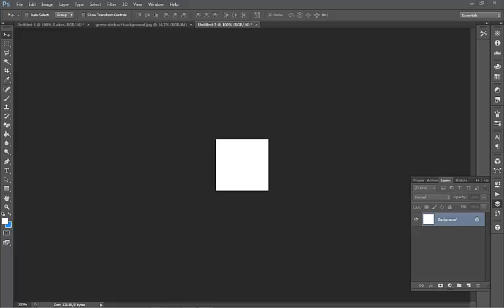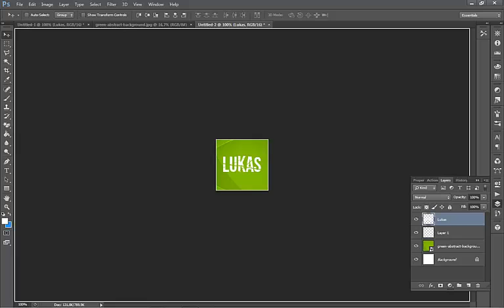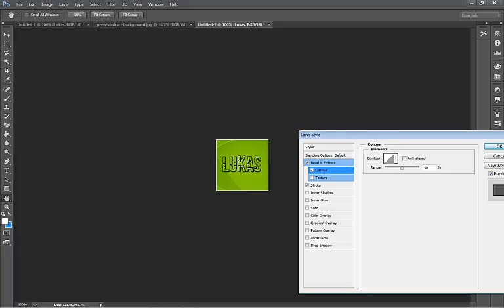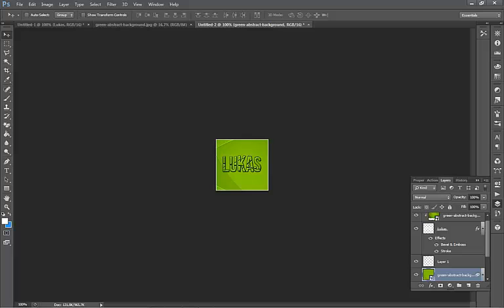Photoshop CS6 - Avataro Pamoka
Antroji Lukas Graphic Solutions Photoshop pamoka